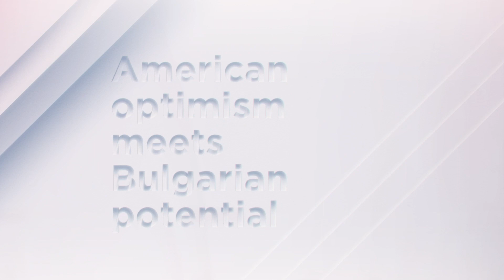Рени Петрова и Зори Димитрова - Годишна среща на Общността 2023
Годишна среща на Фондация „Америка за България“ 2023, в която честваме 15-годишнината от основаването на Фондацията в България. Annual Community Forum 2023, celebrating the 15th anniversary of the America for Bulgaria Foundation.